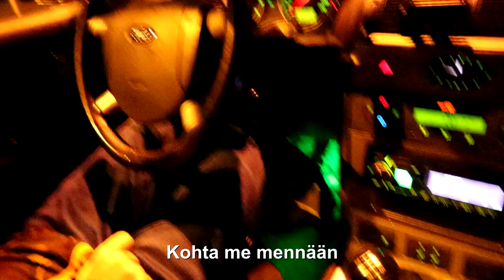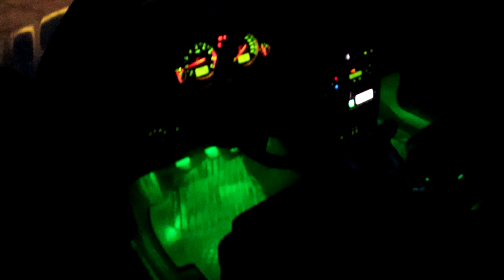Täysin Normaali Yöajelu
Tässä videossa jusu näyttää miltä keskiverto yöajelu näyttää